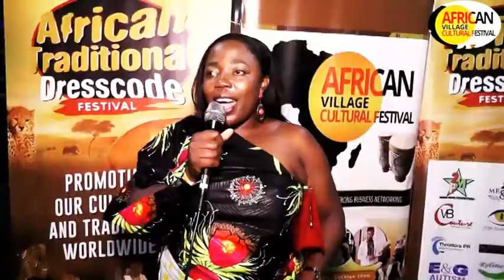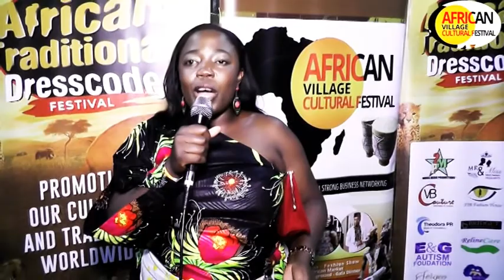African Village Cultural Festival London 2017: Dinner Gala & Fashion Show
Le "African Village Cultural Festival" est la célébration du monde des cultures et des traditions afro-caribéennes dans la diaspora.

Nous organisons un dîner de gala avec des activités telles que:
• Tapis rouge et séance de  photos
• Défilé de mode
• Bufet pan-africain
• Piste de dance
• Des performances artistiques.
• Awards et Remises des prix pur les meilleures tenues
• Rencontres de Business